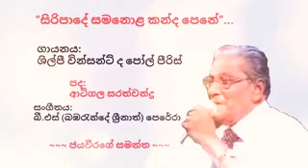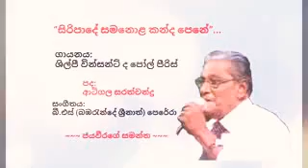සිරිපාදේ සමනල කන්ද පෙනේ සිංදුව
at work song 😜😜